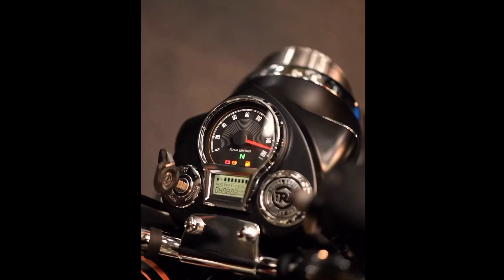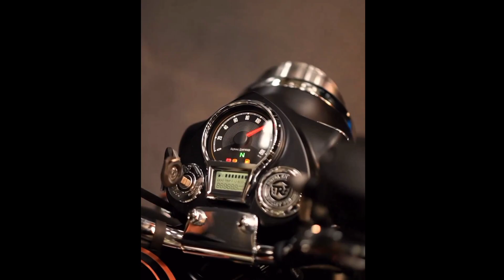Fianlly Royal Enfield 350 Launched💥New updates 💥New Look|| price| Bullet 350 2023